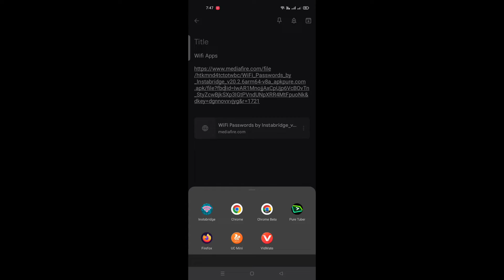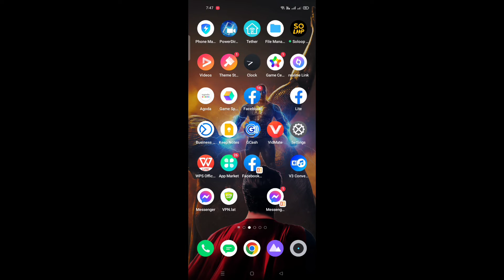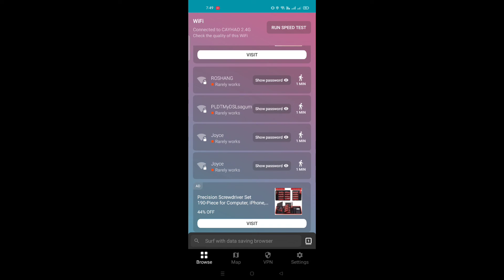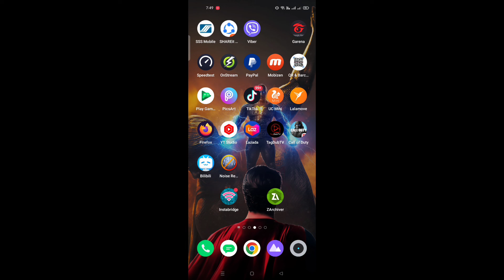PAANO MAKITA ANG WIFI PASSWORD SA KABIT BAHAY GAMIT YUNG PHONE NATIN